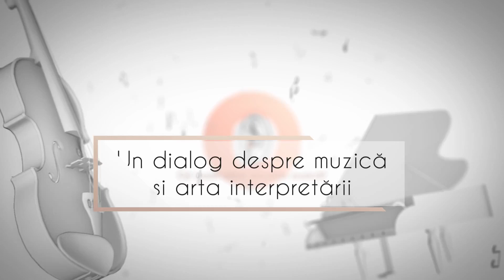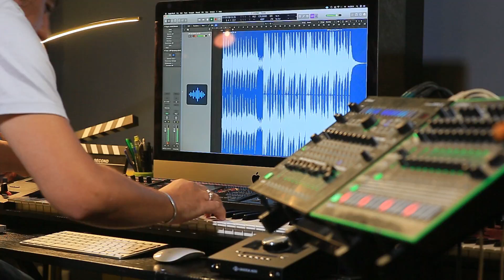Episodul 5 - TEMA MUZICALĂ | Ce auzim când ascultăm muzică?